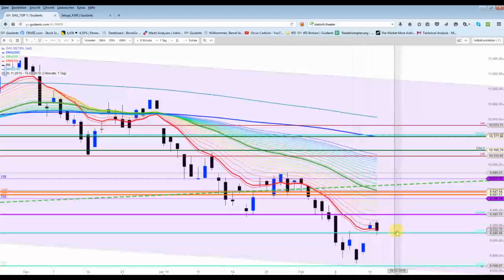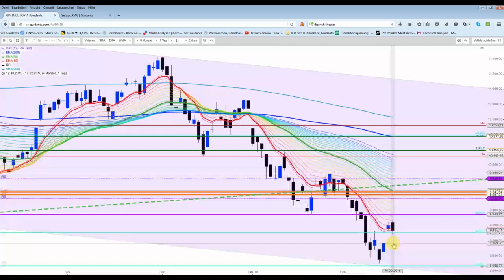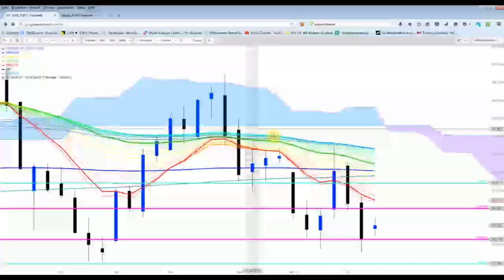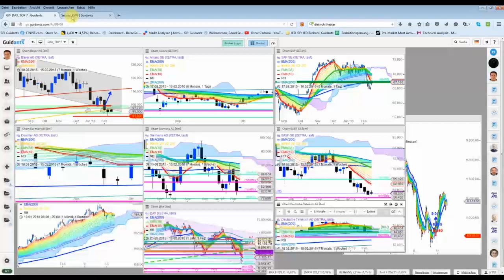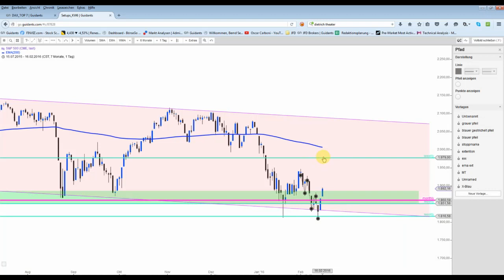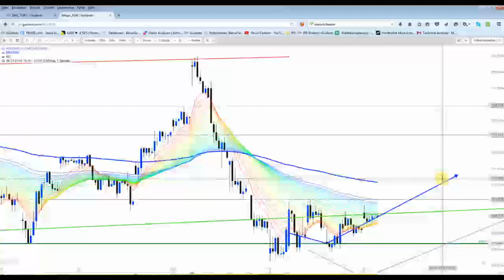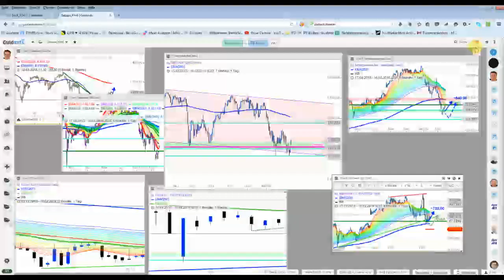DAX - Weitere Aufwärtsbewegung in Gefahr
Antizyklische Käufe konnten schöne Gewinne abwerfen. Nun werden keine neuen Käufe dieser Art getätigt. Ausnahme der Gap-Close auf Xetra, sonst werden nur noch prozyklische Setups vorgestellt.